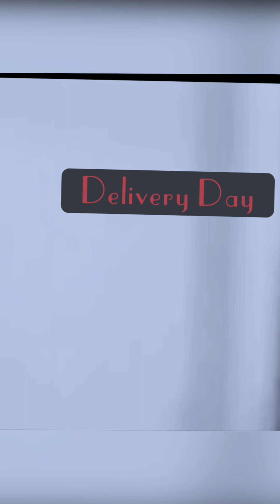Adore Your Detour Comparison syndrome